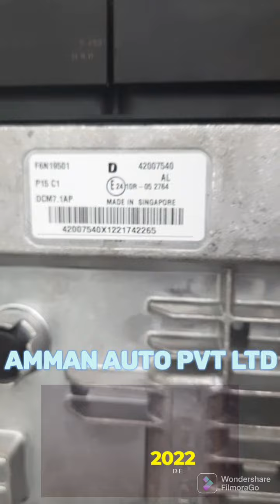Dost plus Review @Udumalai branch